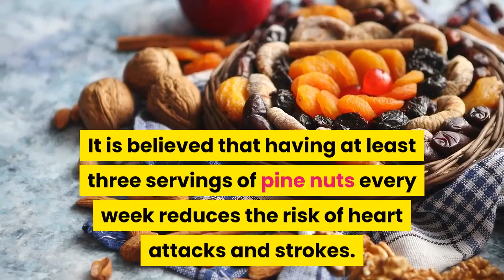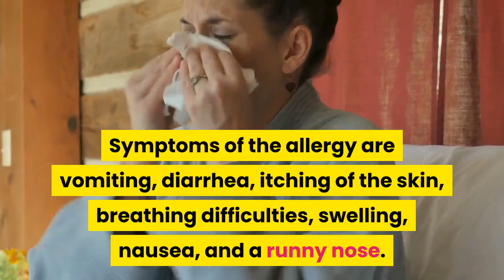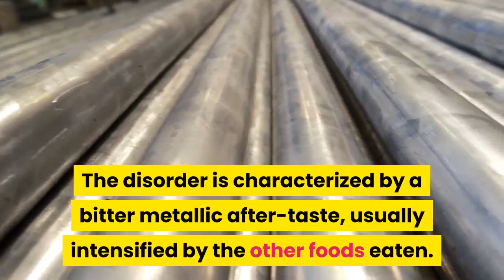I Eat Pine Nuts Everyday For 1 Month This Is What Happens To My Body!!